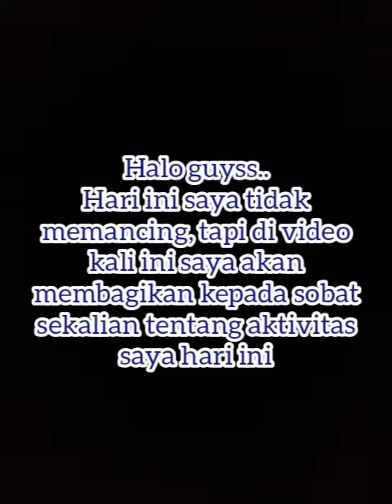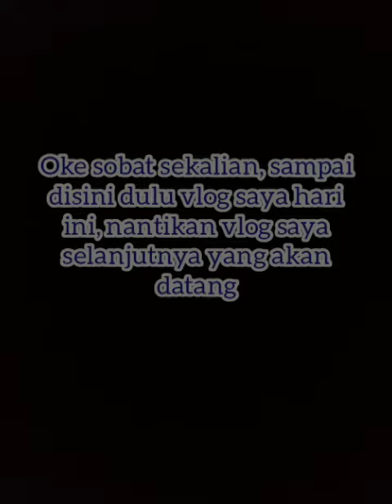aktifitas awal Tahun 2023@Mancingjosstalaud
halo sobat sekalian, pada video kali ini saya tidak memancing, tapi saya akan berbagi sedikit kepada sobat sekalian tentang aktifitas saya di awal Tahun 2023 setelah menjalani libur panjang Natal dan Tahun Baru, simak terus dan jangan lupa dukung chanel ini supaya terus berkembang dan menjadi lebih baik.